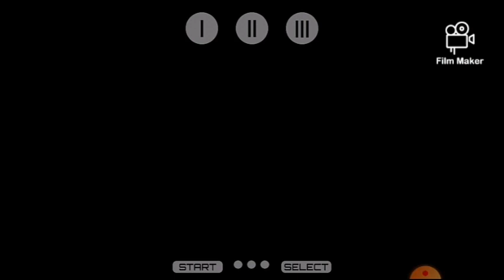New super Mario Bros passamos no Castelo 1